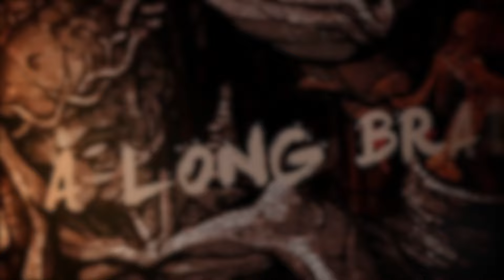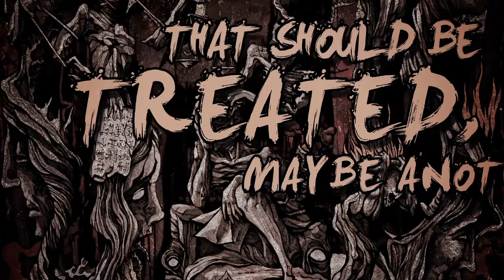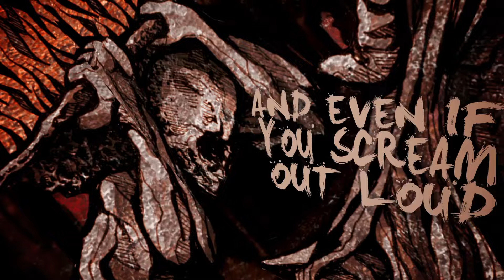Alekto | Mind Scars (Official Lyric Video)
Mind Scars is in Alekto's debut album 'The Unpleasant Reality', OUT NOW!

Video by: Gabby Vessoni
Artwork: Costin Chioreanu

Alekto is endorsed by:
• SJC Drums

Lyrics:

A long brainwashing and now you believe,
you're nothing more than a commodity,
bounded in a cruel agreement you are no longer free,
it's simple, work and don't stop until you bleed.

A mind destroyed, then molded to obey.
Despair, Sickness! Starvation! A vulnerable individual for use.

Untie their hands to paint this
modern portrait of our society.
A bunch of soulless unscrupulous men in suits
spread the liar chains of hope in a crowd of fools.

Should we be proud of our evolution,
built in a 24/7 labour hours of torture?
28 millions drawing this stain,
the per head price is cheaper day after day,

All needed to create
a profitable and competitive brand,
invisible to the law's eyes.
Are we not slaves?
Are we not prisoners living in a cage founded in dead dreams?
Are we not part of this?

The unacceptable truth, behind the veil of the needed sacrifice,
the unpleasant reality that should be treated, maybe another time

Imagine yourself in a position, where there is no way out,
your family is sick and hungry and even if you scream out loud,
your homeland simply refuses to listen you, to see you and fight for you

Do you want a job?